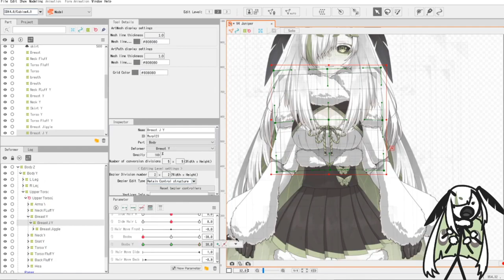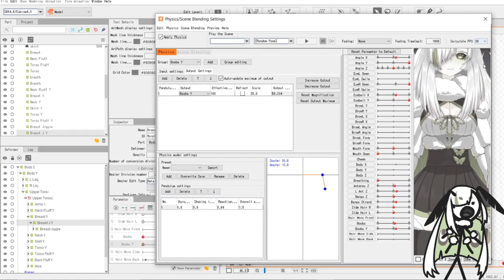Important Booba Work (Moth Girl)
Juniper works on her booba and the boing boing physics.